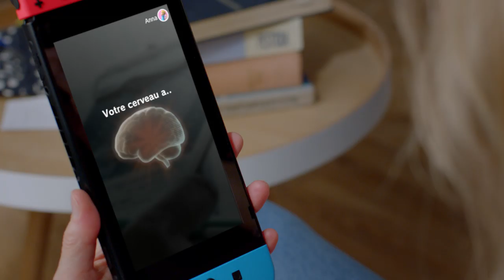Programme d'entraînement cérébral du Dr Kawashima pour Nintendo Switch – Vidéo de présentation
Le Programme d'entraînement cérébral du Dr Kawashima pour Nintendo Switch arrive le 3 janvier 2020 ! Préparez-vous à vous remuer les méninges avec de nombreux exercices, classiques et nouveaux !